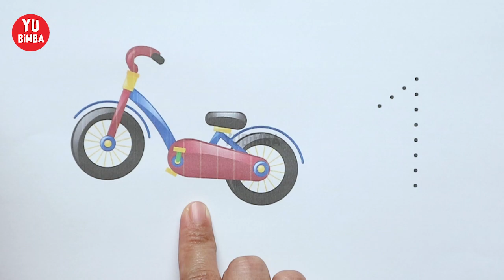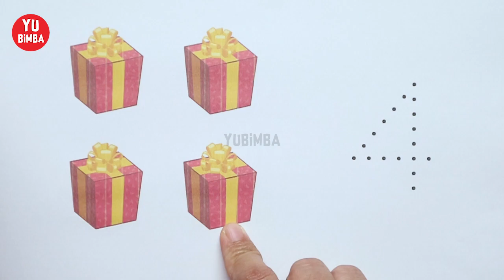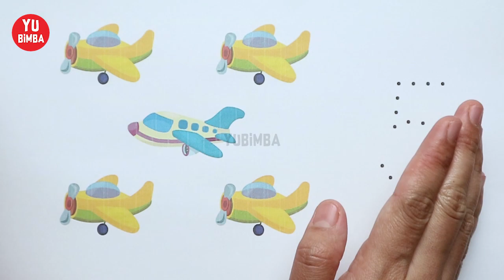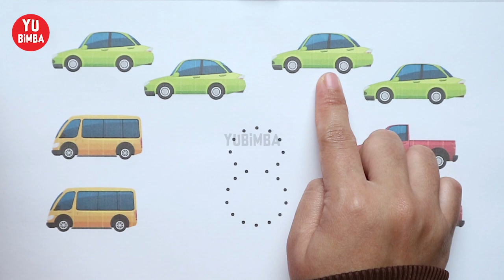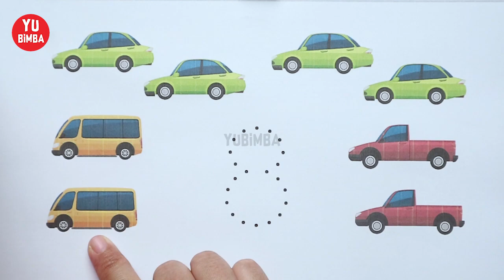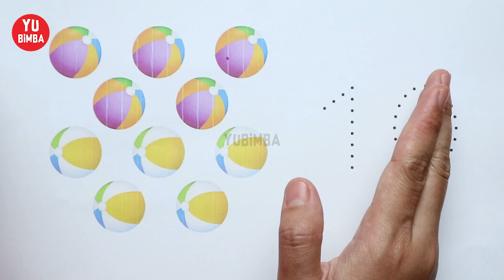Belajar Berhitung Banyak Benda ❤️ YuBimba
Belajar berhitung banyak benda untuk anak BIMBA, PAUD dan TK

Channel YuBimba berisi konten video edukasi untuk anak Belajar Menulis, Belajar Membaca, dan Berhitung atau biasa disebut Calistung. Semoga channel ini Berkah dan Bermanfaat, Amin...